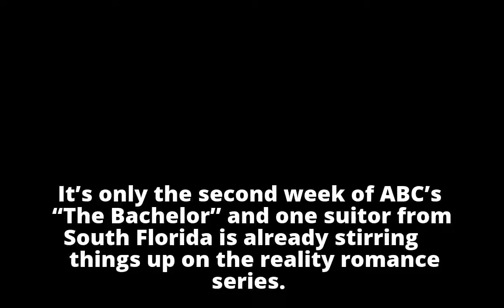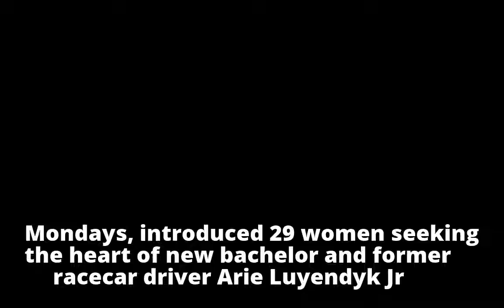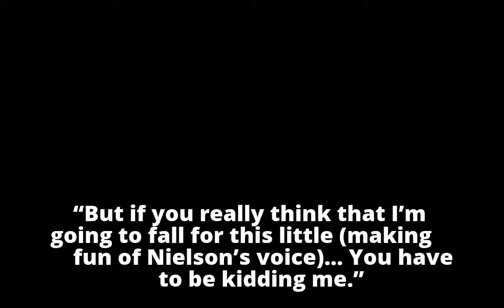Ex-Miami Dolphins cheerleader Bibiana Julian stirring things up on 'The Bachelor'